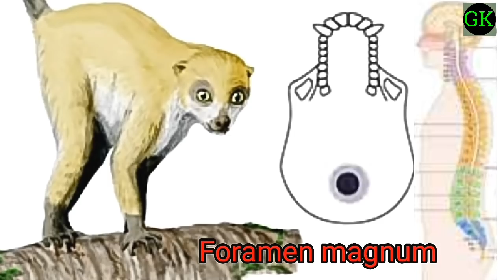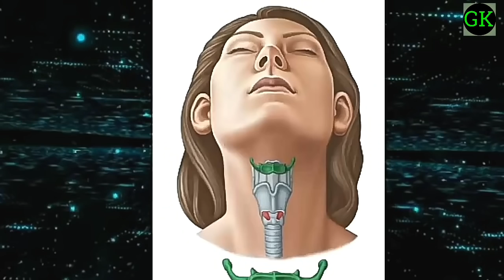धरती पर इंसानों का जन्म कैसे हुआ ! Human evolution !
पृथ्वी पर पहला मानव कैसे आया. पृथ्वी पर मनुष्य जीवन की शुरुआत कैसे हुई थी  !